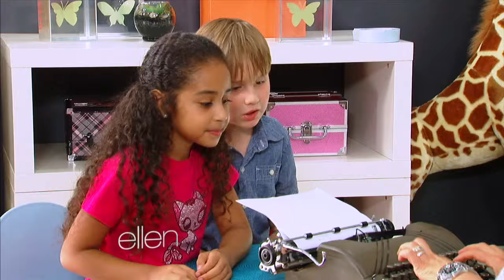Ellen Introduces Kids to the Technology of Yesterday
Kids these days don't know how good they have it. Ellen proved exactly that when she asked these kids to give their opinion of some outdated devices.